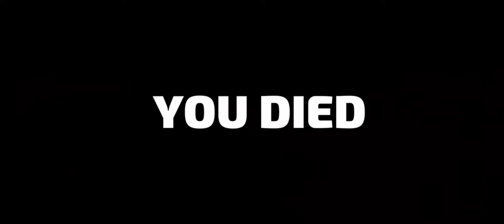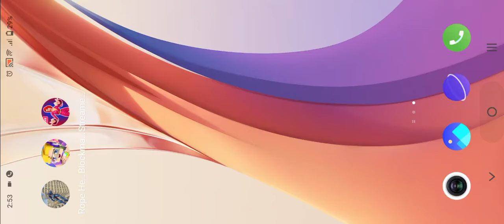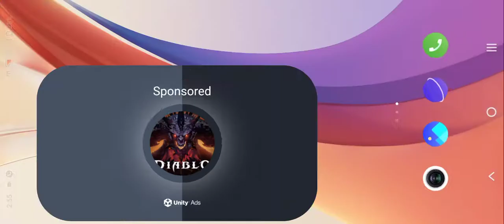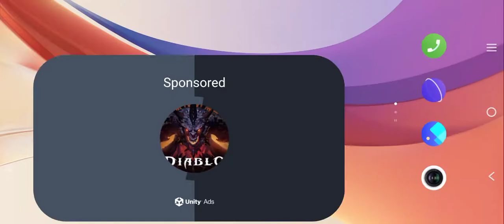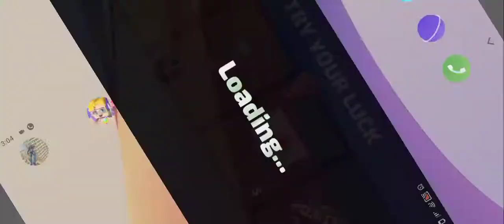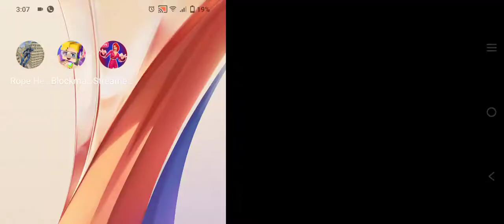I have buy new transformer in rhvy